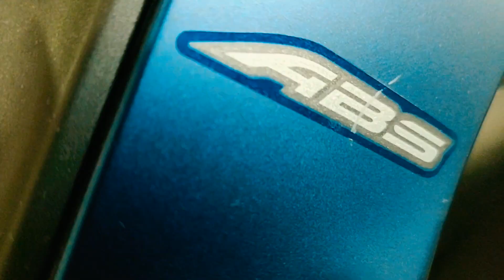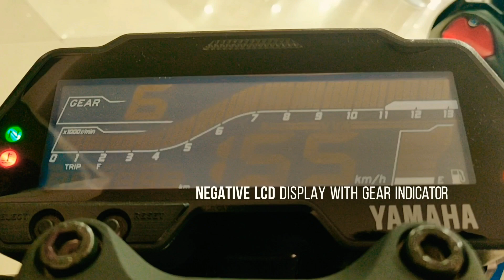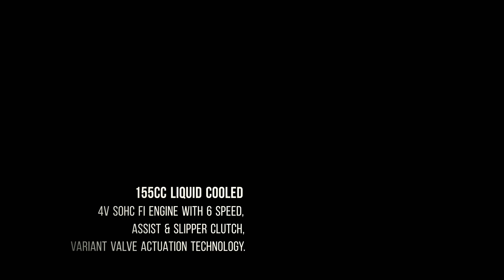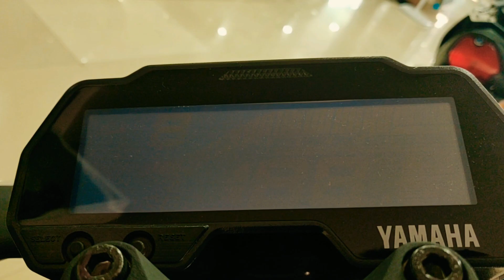Yamaha MT 15 Dark Matt Blue Walk Around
2019 Yamaha MT-15 with ABS Walk Around

Showroom Details:
Marvel Bikes Pvt. Ltd
Plot No.12,
Sanjeevaiah Nagar Colony,
Chandulal Bowli, Thokatta,
Tarbund,
Secunderabad

Marvel Bikes Other Branch

Marvel Bikes Private Limited
Plot No 2,
Sri Nagar Colony,
Trimulgherry,
Secunderabad

Mr. Raju (Sales Consultant)
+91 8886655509